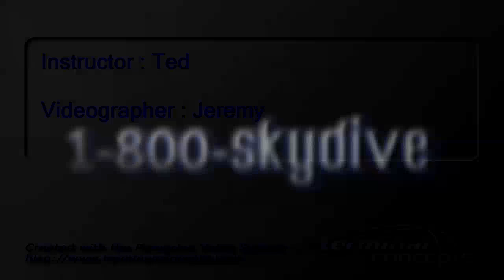Emily Sollman's Tandem skydive!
Emily Sollman's tandem skydive on Sunday, May 24, 2015 with Ted at Skydive Indianapolis.  Located in Frankfort, IN, Skydive Indianapolis is THE place for tandem, AFF and experienced skydivers.  Come out and Skydive Indiana, Skydive Kentucky, and Skydive Ohio!